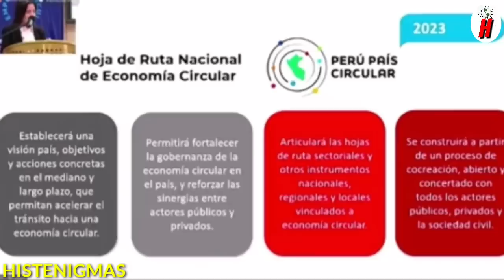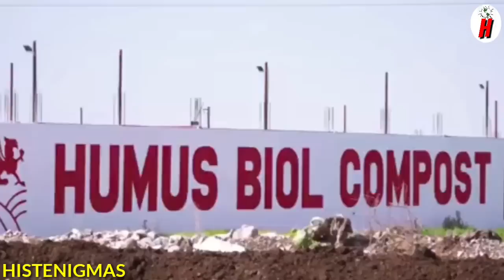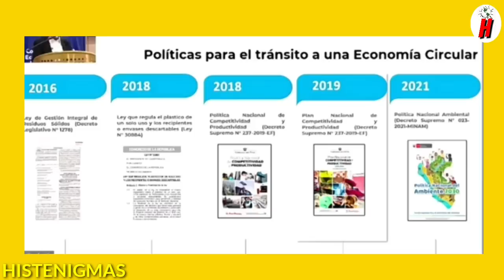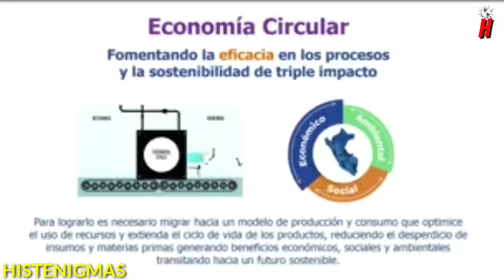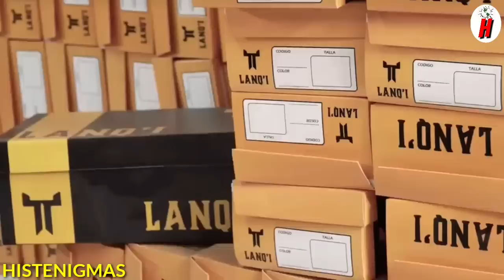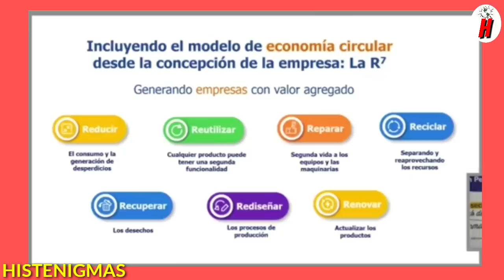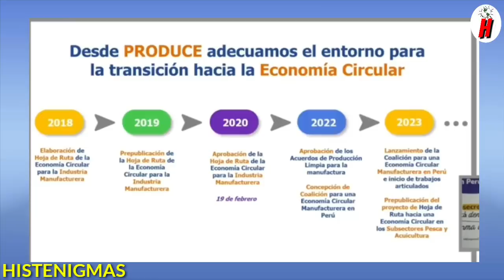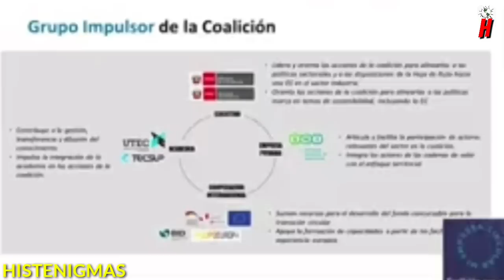UNION EUROPEA en Gran PACTO con PERÚ para que sea POTENCIA MUNDIAL en ECONOMIA CIRCULAR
La Union Europea dara su apoyo a Perú en un Pacto para la Economia circular y ser lider en la región. La economia circular es algo que en Europa se da hace ya un tiempo y hace que un pais ultilize de mejor manera sus materias primas al maximo sin casi desperdiciat nada y volver a usarlo. Ademas produce nuevas formas de comercio ademas que ayuda a los empresarios para que siguan creciendo ya que no se desperdicia nada en cambio se logra un crecimiento economico en algo que ellos no tenian pensado. Este alianza con la Union Europea y Alemania ayuda a los productores y empresarios peruanos par mejorar en estos rubros y darle un valor agregado a su producción generando ganancias extras y que hace que la economia peruana siga creciendo en el pais asi tambien en latinoamerica. La idea de una economia circular ya lo estan ultilizando varios empresarios peruanos que ven mas ganancias para sus beneficios particulares y tambien para los qye trabajan para ellos. Asi que la union europea y Perú en apoyo para una economia circular estable.